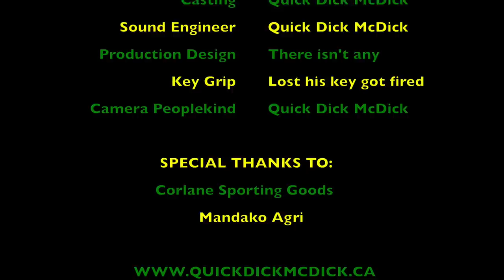Let's Hunt A Deer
Thanks for tuning in folks!  See you at the National Farm Machinery Show in Louisville, KY on February 15/16 11AM - 2PM at the Mandako Agri booth #3466